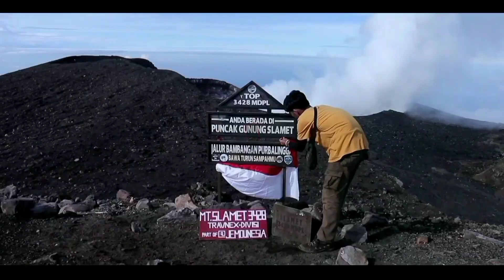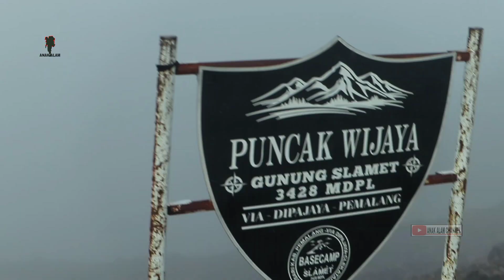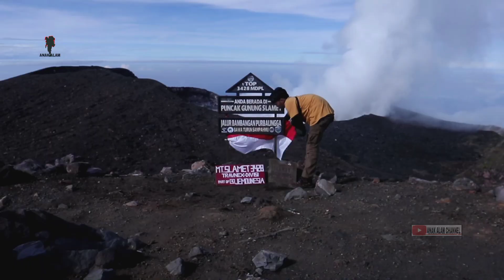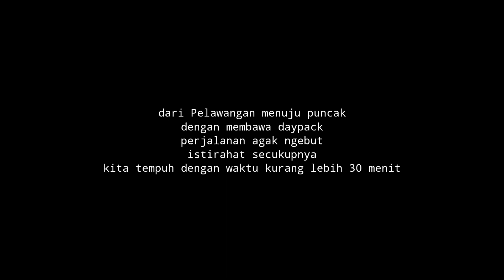PERTAMA KALI VLOG SAMPAI PUNCAK TANPA DI POTONG || MT SLAMET